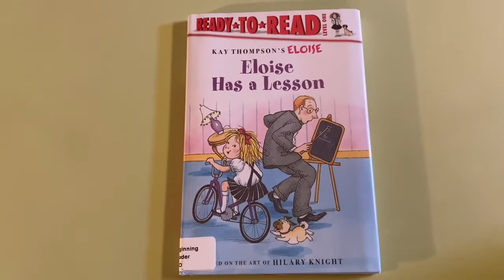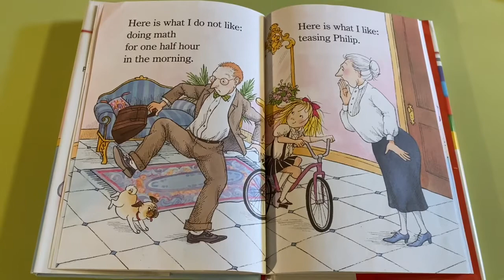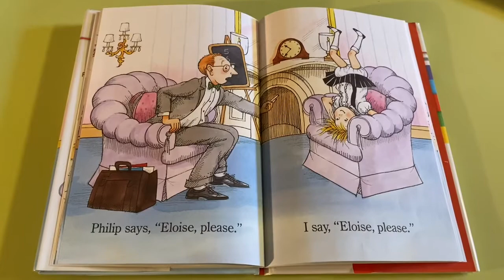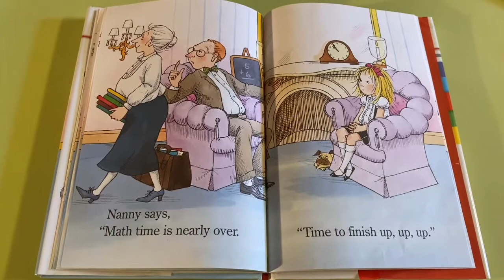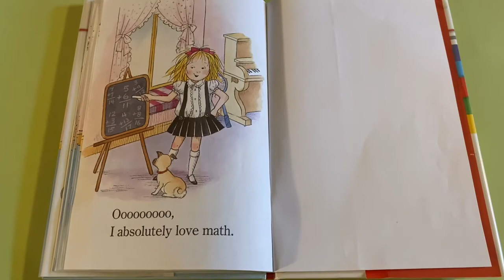Eloise Has a Lesson 爱路易斯上课了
Eloise is a naughty little girl, she teased her tutor the whole entire math lesson. If you want to know her, read this book! :) 爱路易斯是一个调皮的小姑娘，她让她的数学家教很头疼！你想认识她吗？那就来读这本书吧！